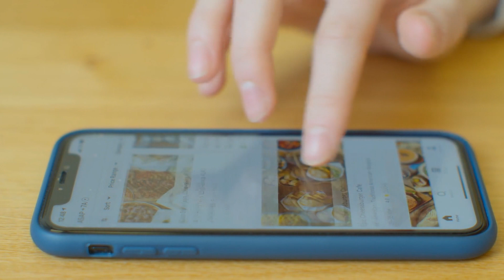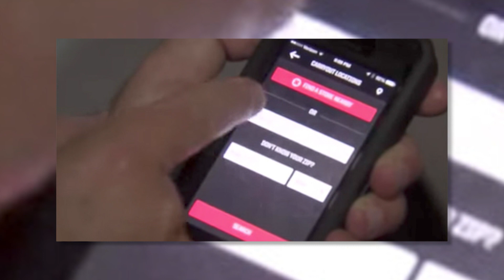Bir Pizza Siparişi Anneyle Çocuklarının Hayatını Kurtardı.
Bir sipariş uygulamasının hayat kurtarabileceği çoğumuzun aklına gelmez. Gün içinde yemek siparişi için kulanılan bu uygulamalar size farklı seçenekler sunar.
Bir pizza sipariş ettiğinizde  çalışanlara özel talimatlar ve yorumlar eklemenize de olanak tanır. Floridalı bir annenin ve üç çocuğunun hayatlarını kurtaran da  bu özellikti.
Her şey,  mobil uygulamasını kullanarak Pizza Hut'a verilen bir siparişle başladı. Cheryl Treadway ve çocukları o sırada erkek arkadaşı Ethan Nickerson tarafından tehdit ediliyordu.
Erkek arkadaşı elinde bıçak vardı.
Cheryl'ın aklında dahice bir fikir gelene kadar...